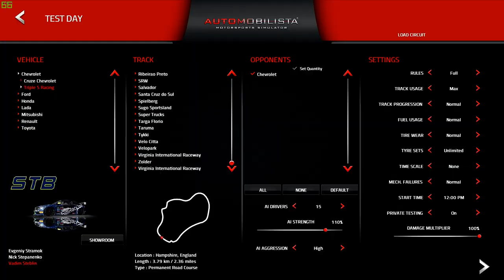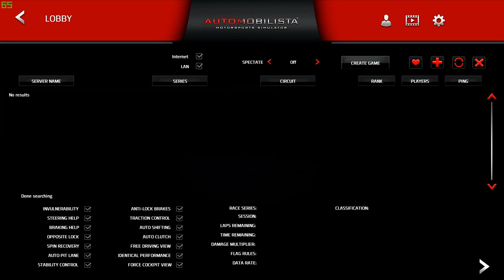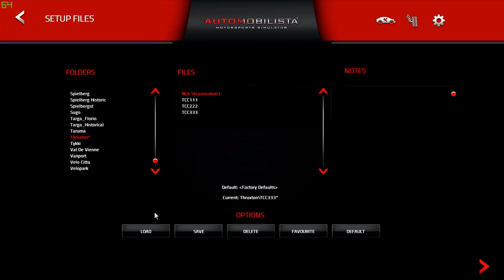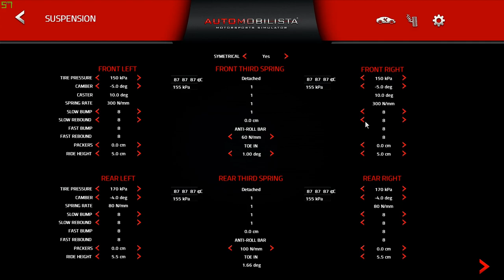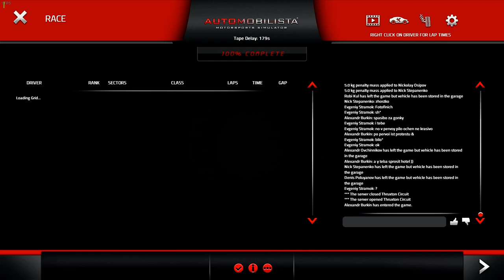Automobilista - PGT TCC 2018 Этап 5